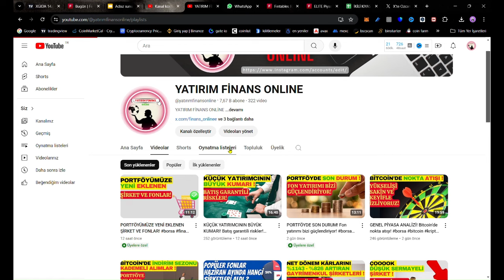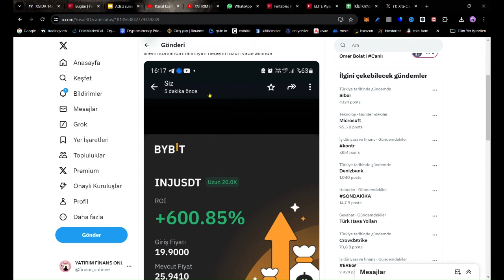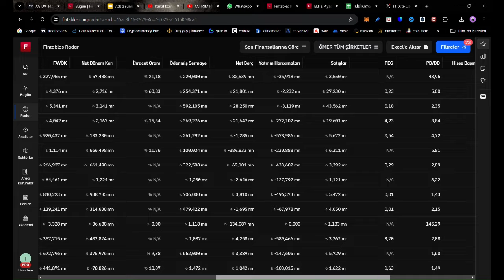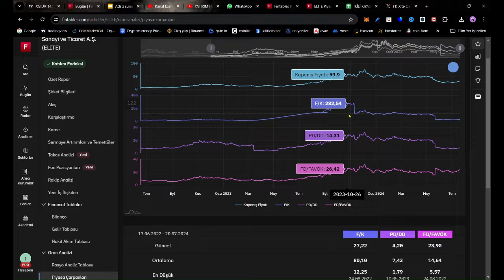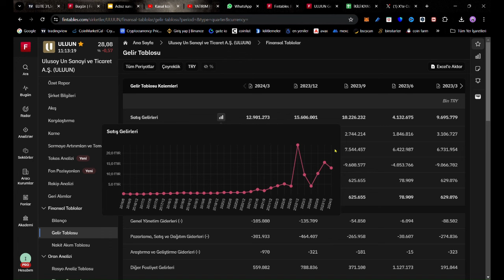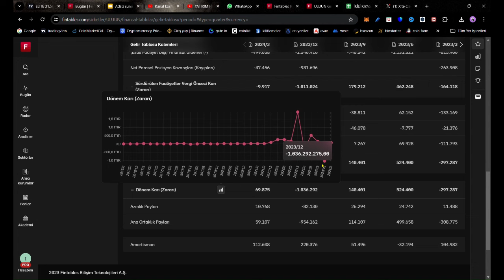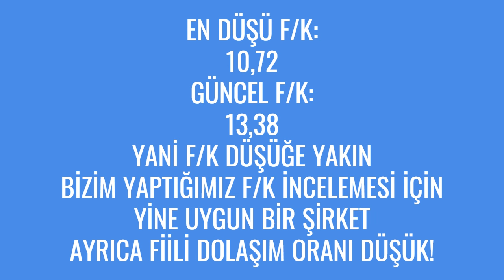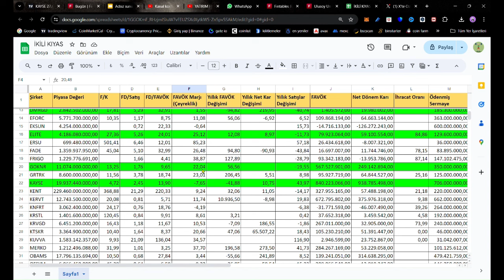GIDA ENDEKSİ RALLİ YAPARKEN UCUZ KALMIŞ KALİTELİ ŞİRKETLER!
❗GATEİ İO. BORSASINDA HEM SPOT HEM DE VADELİ İŞLEMLERDE KOMİSYON İNDİRİMİ KAZANMAK İÇİN ÜCRETSİZ ÜYELİK OLUŞTURUN:

*FARKLI ŞİRKETLERİN ANALİZ VİDEOLARINA KANALIMDAN ULAŞABİLİRSİNİZ.
*VİDEO ÇEKİMİNDE YAPILAN TELAFFUZ HATALARI İÇİN ANLAYIŞINIZA SIĞINIYORUM.